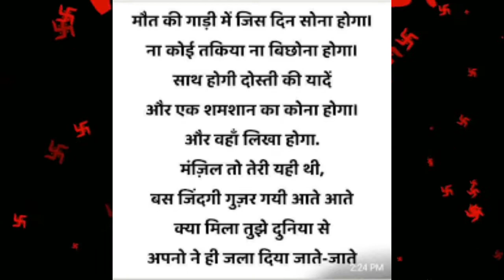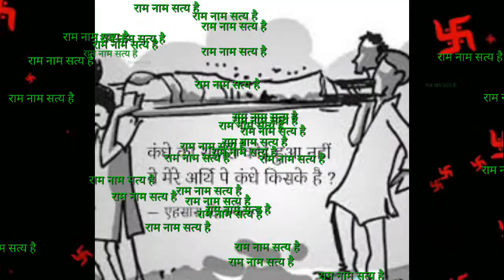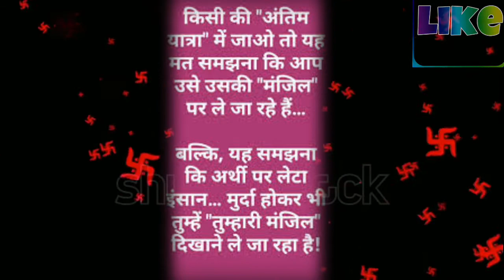क्या आप जानते है? कियो बोलते है अंतिम यात्रा मे "श्री राम नाम सत्य है "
Radha Krishn Motivational Speech |Krishna Vani Star Bharat | Krishn Love Quotes Star Bharat
About this video--:
is video me hum logo ne bataya hai ki sanatan dharm me hum jab kisi mrit inshan ko shamshan le jaate hai ya fir antim yatra pe le jate waqt kiu bolte hai " Ram naam satya hai"  ..
bus aap is video ko poora dekhe. THANK U SO MUCH.